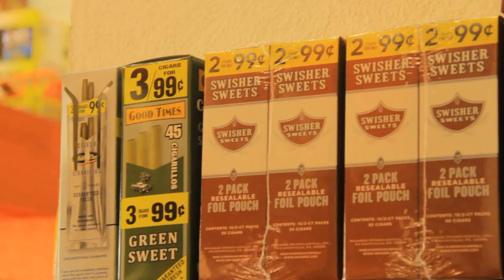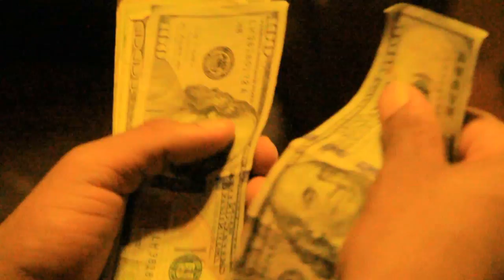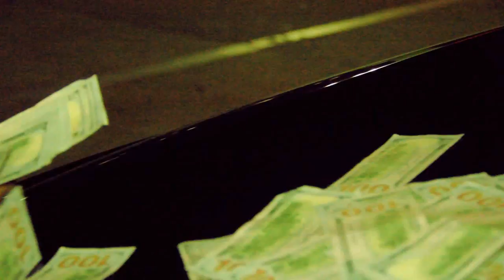TAY MONEY ( @liltay747 ) | EVERYTHING prod by @Keiseondatrack | SHOT